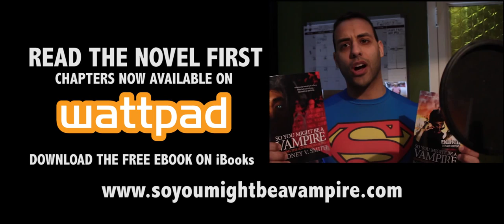So You Might Be a Vampire - trailer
Based on the novel SO YOU MIGHT BE A VAMPIRE with over 600,000 Reads on Wattpad.com

Series Concept:
Everything we know about vampires is wrong. So, when Bob is accidentally turned into a vampire, it's no wonder that he sucks at it. An addiction to blood, a homicidal girlfriend, and dodging the vampire Godfather are all part of his new "life".

Starring: Taz Garcia, Victoria Urquhart, April Miranda, Emily Schooley, Nikki Barran, Anne Voss, Catalina Yue, Anais Rozencwajg, Sonia Serences

Written and directed by Rodney V. Smith
based on the novel So You Might Be a Vampire by Rodney V. Smith

Special thanks to Kevork Cerrahyan for use of his coffee shop (Second Cup, Leslie + York Mills)